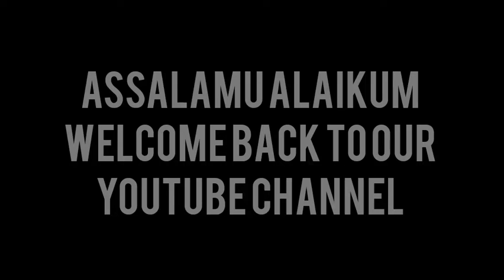14th Lecture of "Al Iman Billah" By Shaikh Abu Hassan Madani.